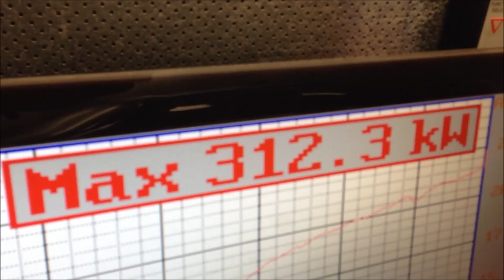CRD custom dyno tuned Nissan Silvia 200SX S15 powered by +300kW RB26DETT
Croydon Racing Developments custom dyno tuned RB26DETT powered Nissan Silvia 200SX S15 producing over 300kW of power at the rear wheels!